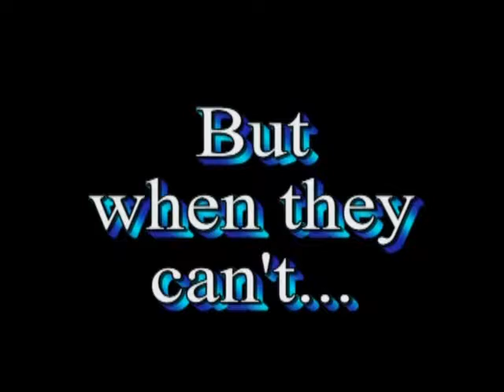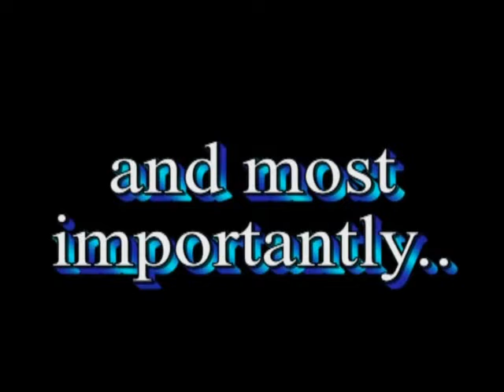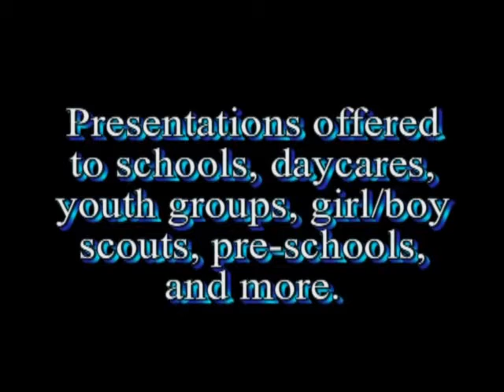Kid Escape Abduction Prevention- Warsaw, Indiana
Demo of the Kid Escape abduction prevention course offered through Personal Safety Unlimited of Indiana.